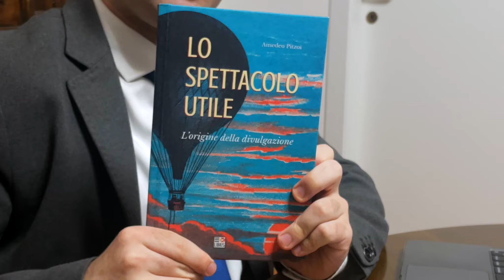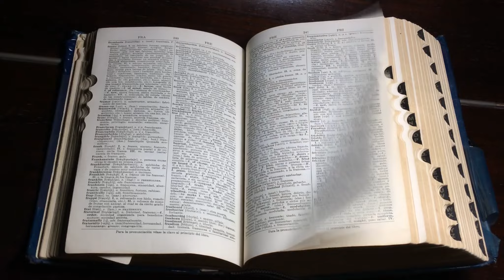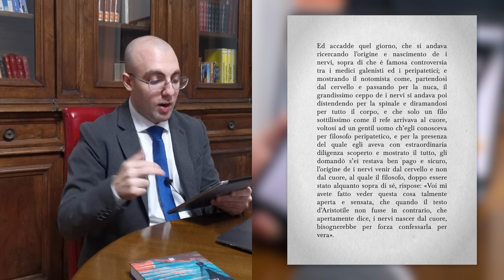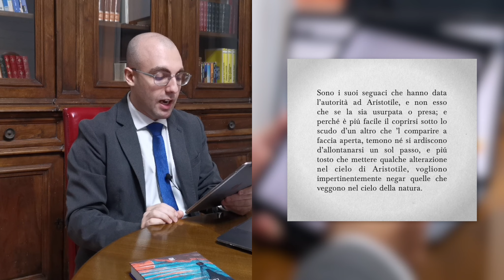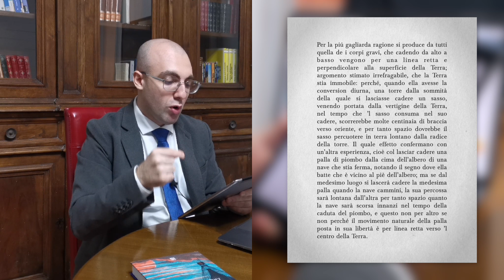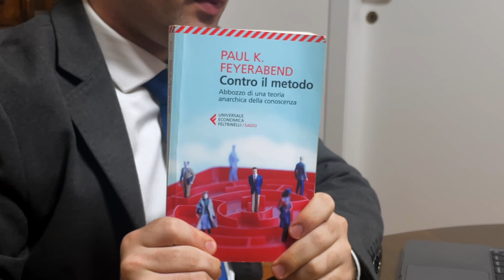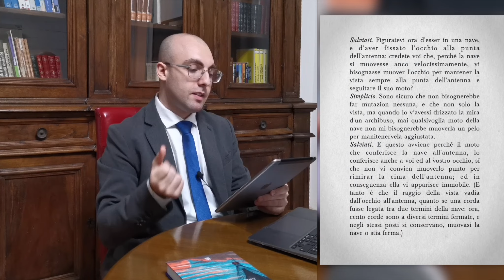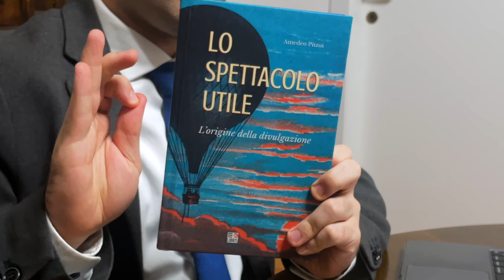GALILEO Galilei vs Principio di AUTORITÀ // Storia della divulgazione scientifica 5/8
In questo video risponderemo alla domanda: Perché Galileo Galilei considerato il padre della scienza moderna?
Clicca per i capitoli ▼▼▼

00:00 Introduzione
00:38 📘 Acquista il mio libro su Amazon

“Lo spettacolo utile: L’origine della divulgazione scientifica”

01:22 Galileo Galilei contro l'autorità
02:08 Il metodo socratico
04:50 Il principio di autorità
14:21 L'anamnesi di Galileo
23:04 🔔 Iscriviti